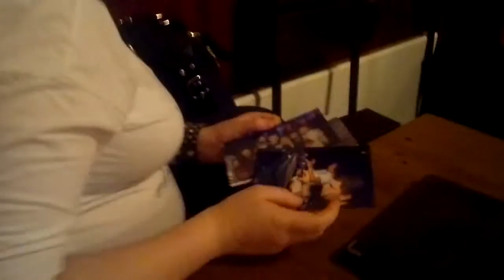Тяжелые четверги 23 января - 8